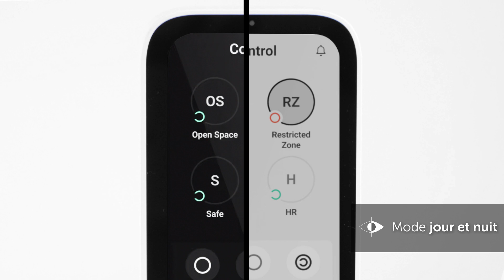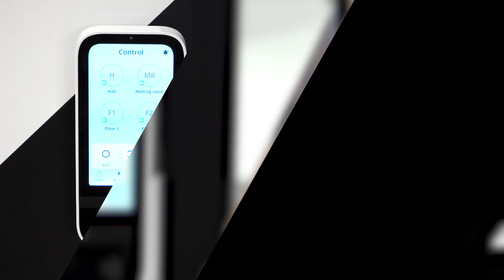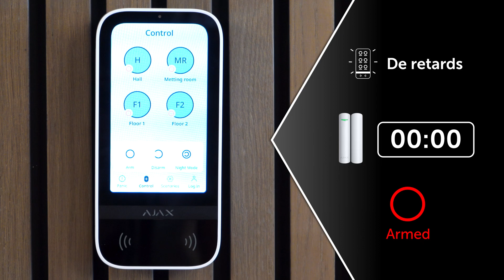KeyPad TouchScreen d’Ajax | Clavier sans fil à écran tactile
Le KeyPad TouchScreen d'Ajax Systems est une solution de sécurité innovante qui combine la fonctionnalité d'un clavier d'alarme avec la commodité d'un écran tactile de 5 pouces. Ce dispositif permet aux utilisateurs de contrôler intuitivement et facilement leur système de sécurité, d'armer ou de désarmer le système dans son ensemble ou par groupes, de gérer des scénarios d'automatisation et d'activer un bouton de panique en cas de situation d'urgence.

👉 Différentes options d'authentification sont également disponibles : codes, cartes, porte-clés MIFARE DESFire et connectivité Bluetooth. En outre, son avertisseur sonore intégré peut émettre un signal sonore suite à la détection d'une alarme ou d'un événement, et signaler les éventuelles défaillances du système de sécurité via l'écran d'affichage.

Bienvenus sur la chaîne YouTube officielle de Visiotech®. Visiotech est une entreprise leader dans le secteur de la distribution de solutions de sécurité en Europe. Dotée de plus de 15 ans d’expérience et connaissant une croissance constante, Visiotech est aujourd’hui l’un des principaux fournisseurs en vidéosurveillance, intrusion, contrôle d’accès/présence, Smart Home, incendie, mise en réseau, interphones et dispositifs audiovisuels, présent dans 75 pays et compte plus de 270 employés.

Abonnez-vous à notre chaîne YouTube afin de figurer parmi les premiers à être informés des dernières nouveautés des plus grandes marques, de connaître l’avis d’experts, d’assister à des formations relatives aux dispositifs et d’accéder à des vidéos explicatives.

🔴 Visiotech® 📍 Calle Alberto Sánchez 31, 28052 Madrid (Espagne)